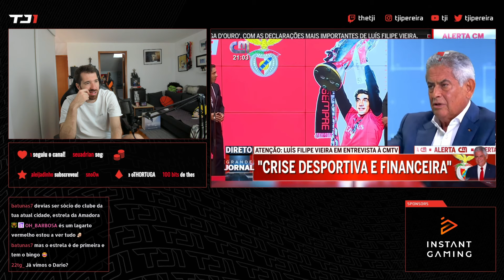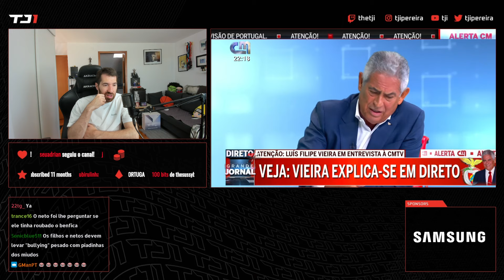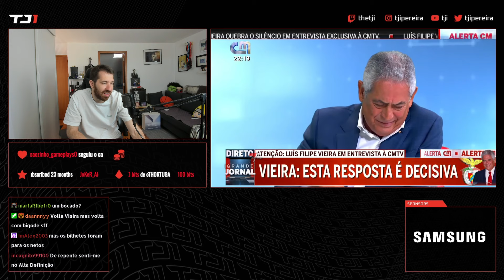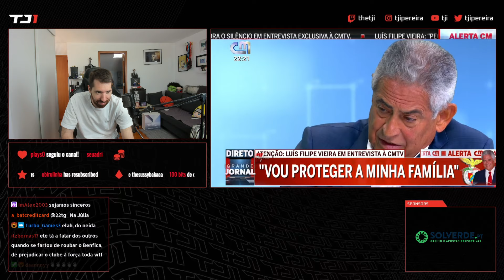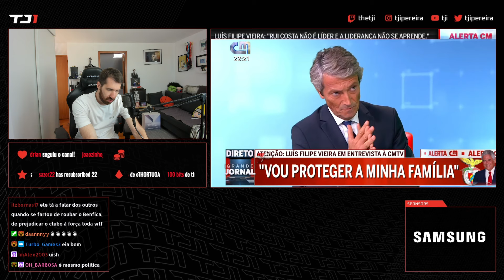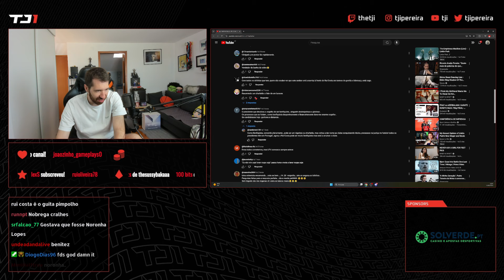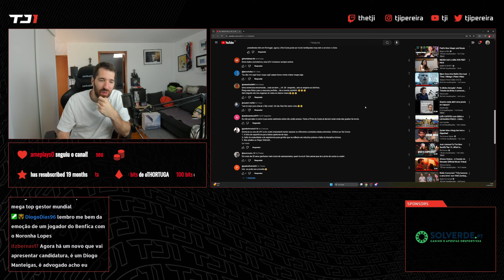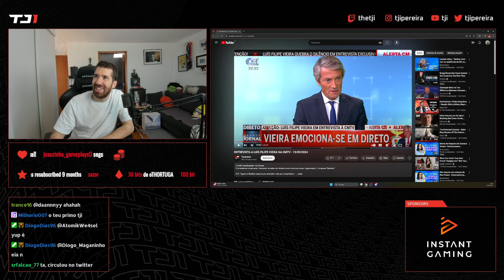TJI REAGE À ENTREVISTA DE LUIS FILIPE VIEIRA